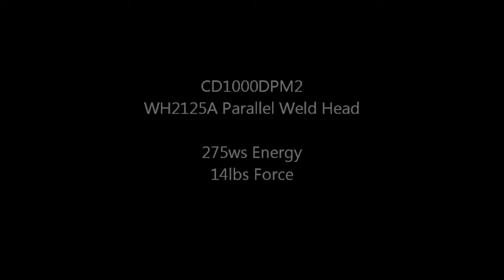Parallel WH2125A & CD1000 - Commutator resistance welds 091012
Welding motor wires to the commutator with a series welder with parallel electrodes and a capacitor discharge power cource